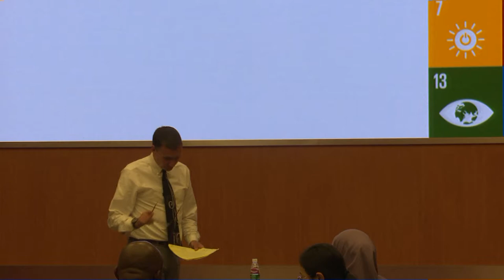SDGs Programme. Chris Mihm, GAO - Presentation at the report review meeting in Nanjing in May 2018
Chris Mihm, GAO - Presentation at the report review meeting in Nanjing in May 2018